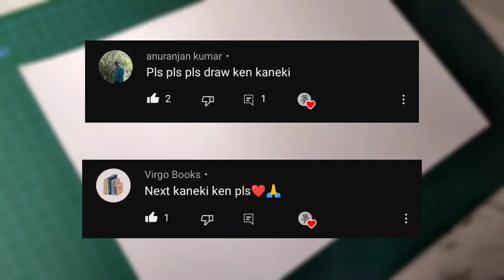How to Draw Ken Kaneki - [Tokyo Ghoul]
How to Draw Ken Kaneki - [Tokyo Ghoul] | Grid Method for beginners Step by step

Materials:
- HB Pencil
- 2B Pencil
- 7B Pencil
- Sketch Peper A4
- Eraser
- Ruler